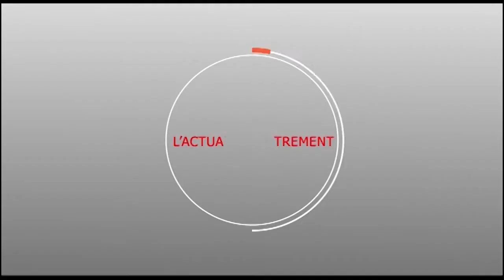Magal Prokhane 2018 : Spécial Jalibatoul Marakhib - Partie 04 et fin